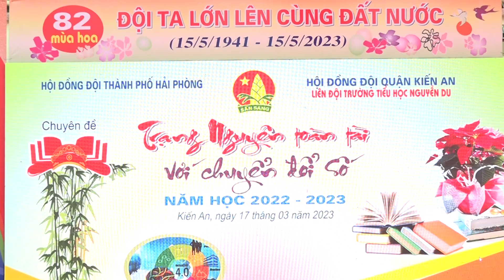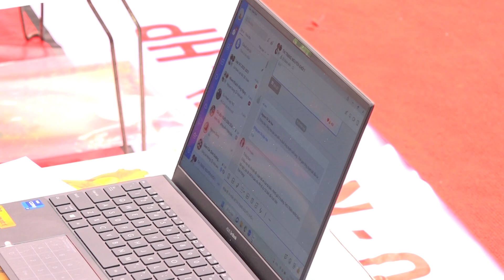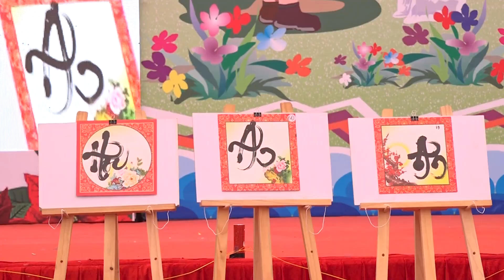Chuyên đề cấp thành phố “Trạng Nguyên toàn tài với chuyển đổi số” của Liên đội tiểu học Nguyễn Du